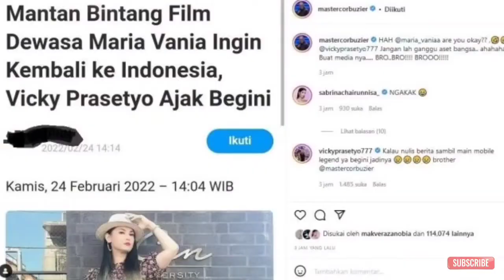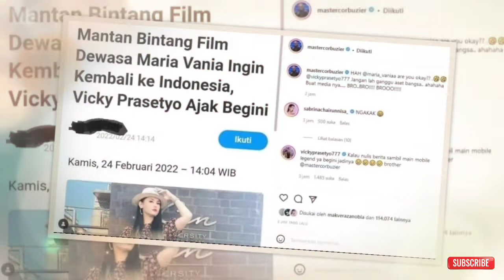Maria Vania Dikabarkan Jadi Bintang Film Dewasa, Deddy Corbuzier Ledek dan Singgung Vicky Prasetyo?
Maria Vania Disebut Bintang Film Dewasa, Deddy Corbuzier Ledek dan Singgung Vicky Prasetyo